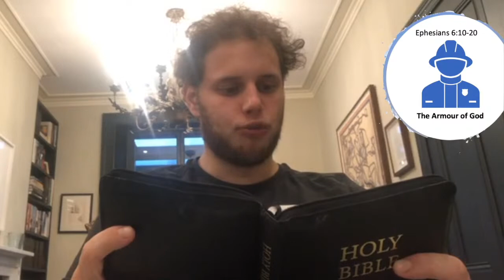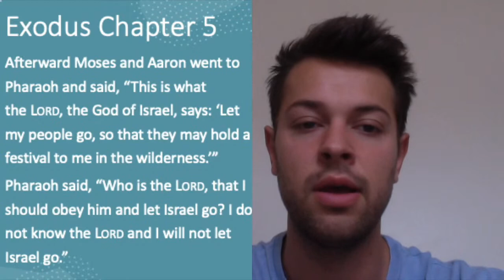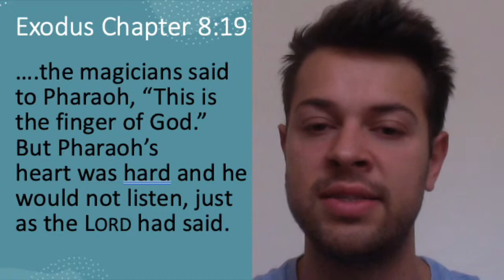St David's College Llandudno Live Stream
Lord for the Years is the St David's College School Hymn and our own version was used under our Christian Copyright License No: 7523